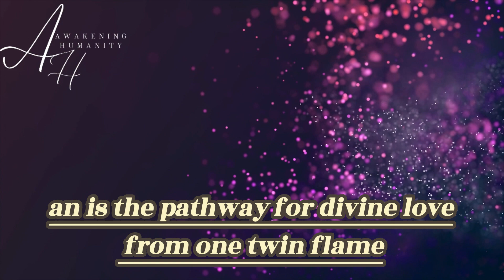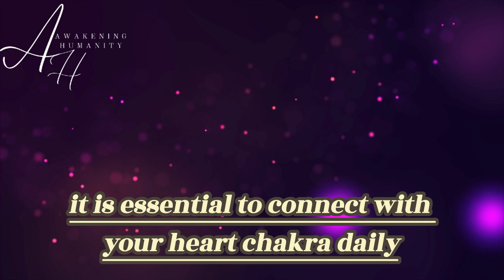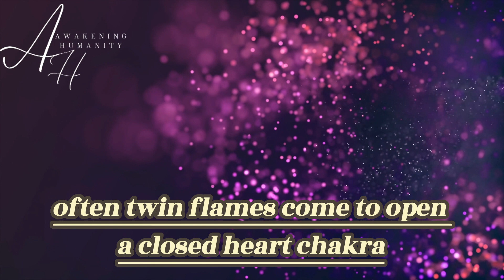WHY TWIN FLAMES FEEL THROUGH THEIR HEART CHAKRA